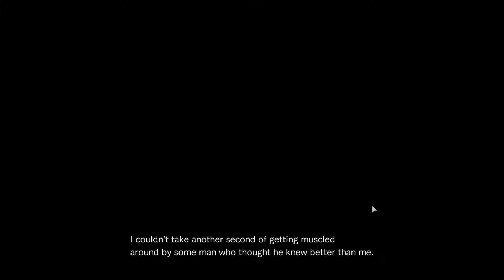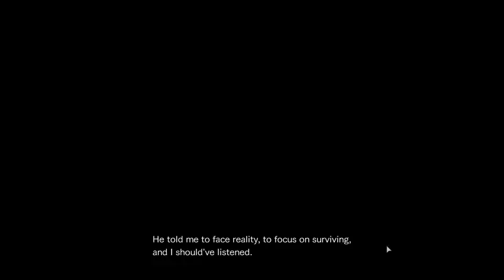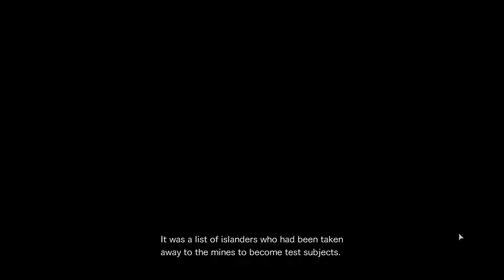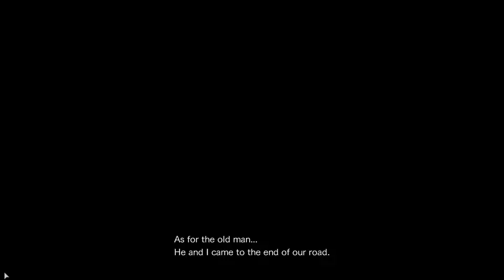Resident Evil: Revelations 2 (The Struggle)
Moira and her glossy lips survive the destruction of the tower but must learn how to fend for herself until help arrives.